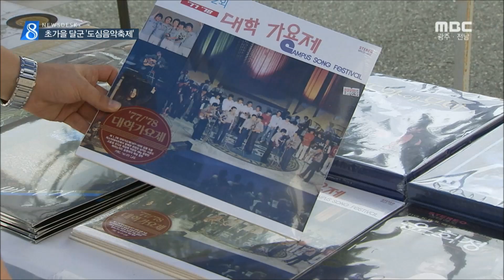[뉴스데스크] 사운드파크 페스티벌-R (160904일)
국내 정상급 대중 음악인들이 모인 음악 페스티벌이 광주 사직공원에서 이틀동안 펼쳐졌습니다.
추억의 LP음반들을 만나볼 수 있는 레코드 페어도 함께 열려 음악 팬들을 사로잡았습니다.

박수인 기자

◀ＶＣＲ▶

- 이승환 공연 -

라이브의 황제, 영원한 어린왕자가
광주의 가을 밤을 화려하게 열었습니다.

열정이 넘치는 화려한 무대에
청중들은 환호로 답했습니다.

- 현장음 -

지난해까지 열렸던 사직 포크 음악제가
장르의 한계를 깨고 진화한
사운드파크 페스티벌은 재즈와 팝, 모던 락의
정상급 뮤지션들로 채워졌습니다.

또 광주음악산업진흥센터를 거쳐간
신예들도 수준 높은 기량을 선보였습니다.

◀ＩＮＴ▶

지방에서는 드물게 유료 축제를 시도했는데도
일찌감치 사전 예매 티켓이 동날 정도로
관심이 뜨거웠습니다.

◀ＩＮＴ▶

이제는 보기 힘들어진 추억의 LP 음반들과
음향 장비들이 한 자리에 모였습니다.

페스티벌과 함께 열린 레코드 페어도
음악 팬들의 마음을 사로잡았습니다.

광주의 포크 역사를 엿볼 수 있는
자리도 마련됐고 '광주 출정가'를 만든
범능 스님의 특별 앨범도 선을 보였습니다.

◀ＩＮＴ▶

가을의 초입을 멋지게 장식한 사운드파크 페스티벌이 문화도시 광주의 명품 브랜드로 자리잡을 지, 음악 팬들의 기대를 모으고 있습니다.

엠비씨뉴스///